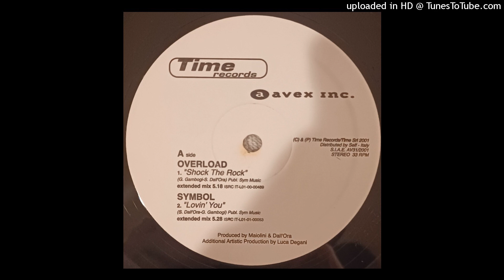Overload - Shock The Rock (Extended Mix)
Track 1/2, Side A, lossless vinyl rip
(S.Dall'Ora-G.Gambogi)
Produced by: Luca Degani
Vocals: Simone Valeo